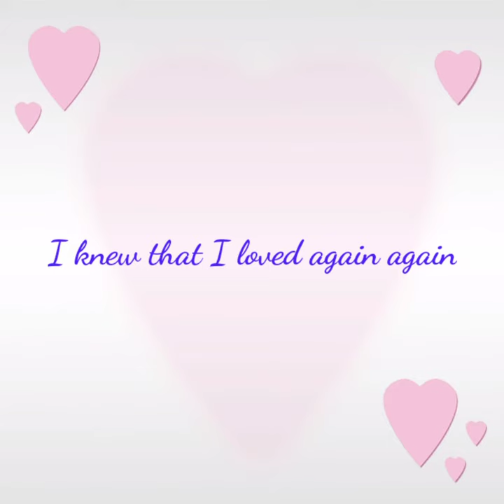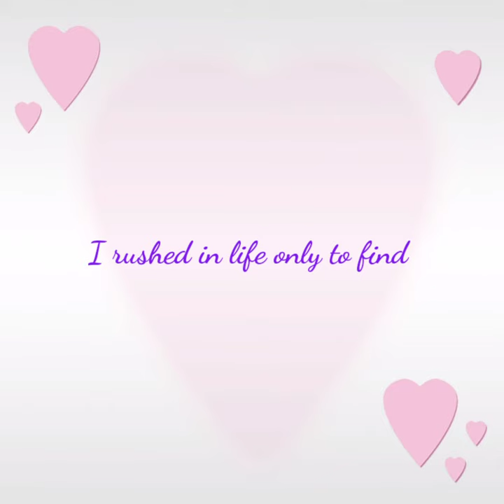Beautiful girl (Jose Mari Chan)